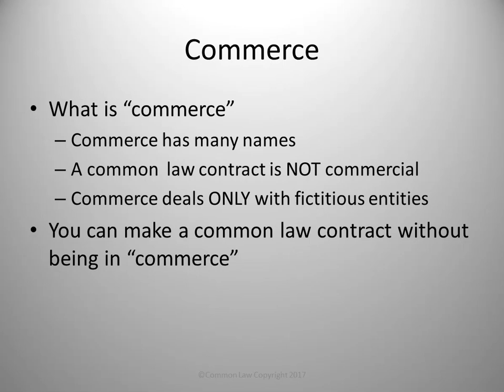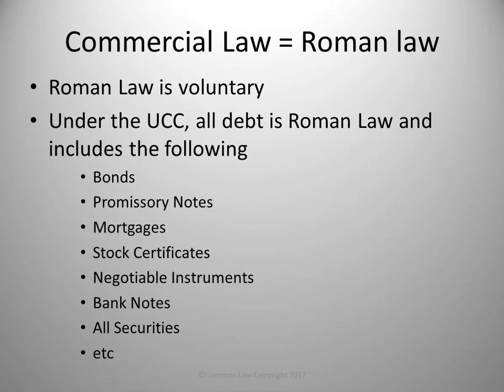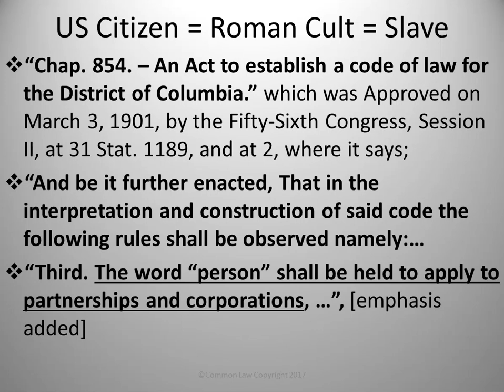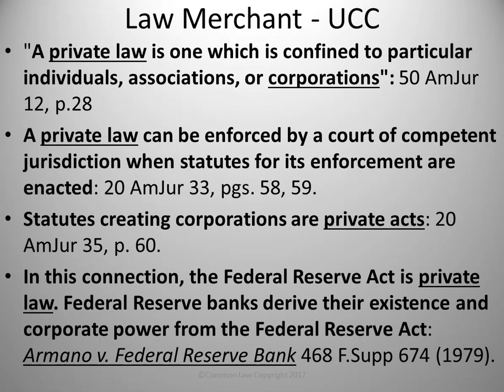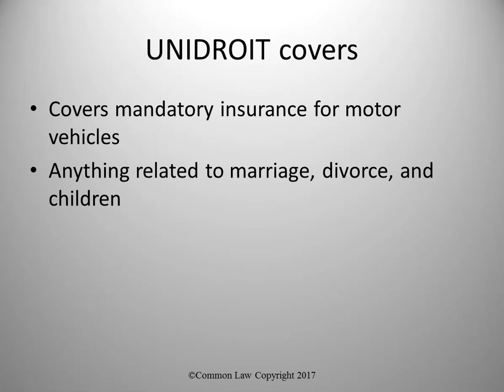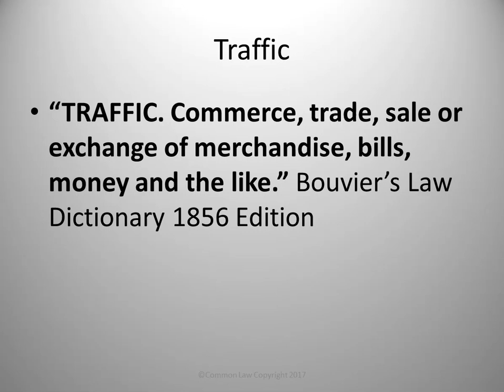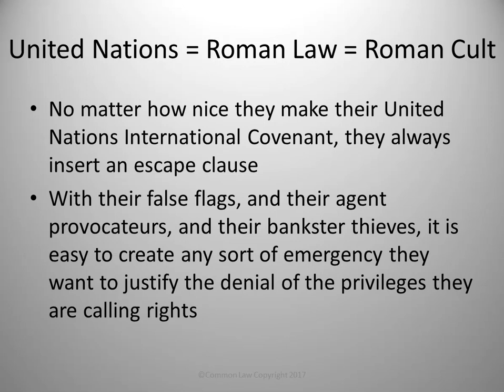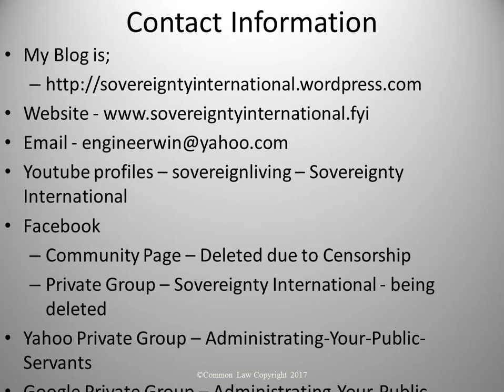Commerce - ONLY Slaves Allowed!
This video provides some ideas about commerce and how it is coming from UNIDROIT and the United Nations and their roman Law which is a subset of Canon Law